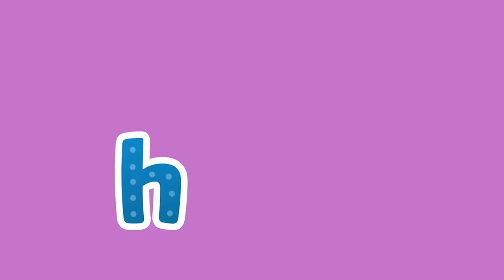Learning Vehicles and Songs | Full Episodes | Learning for Kids | Pacca Alpaca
Join Pacca Alpaca on a journey to learn the name for vehicles in this episode and sing along, let's see what Pacca Alpaca can find on todays adventure.

Pacca is the playful, cheeky alpaca who loves to travel and explore with friends, and is always learning new words along the way. From colours to shapes and counting numbers, with new and favourite songs to help make the learning fun, Pacca is the perfect companion for every child learning first words.